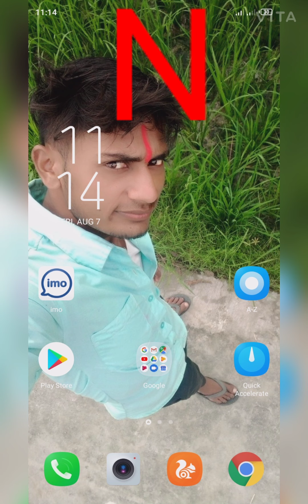Santosh Randhawa nah kg